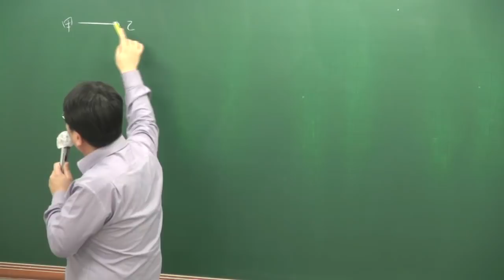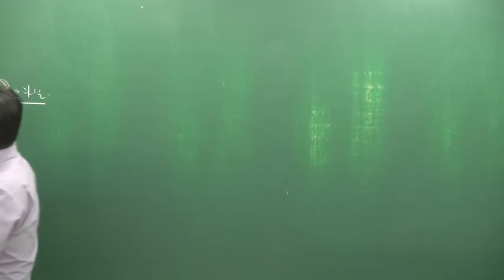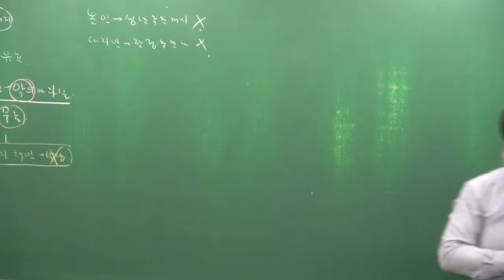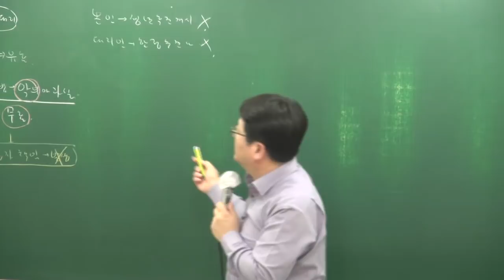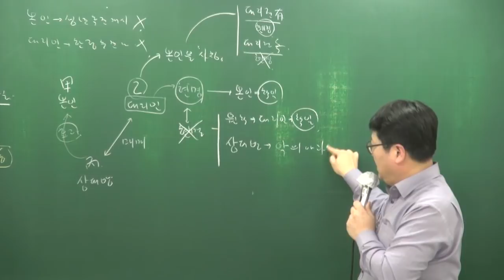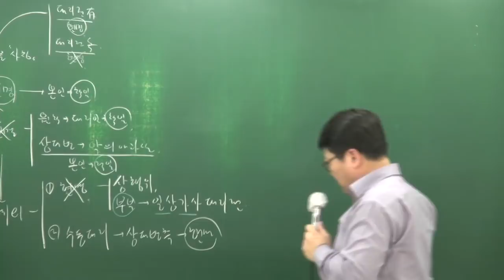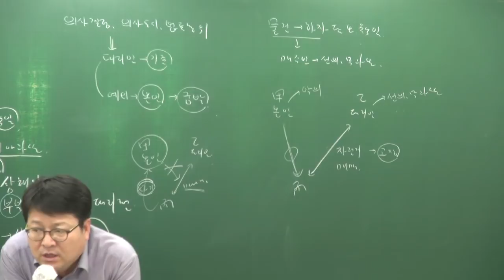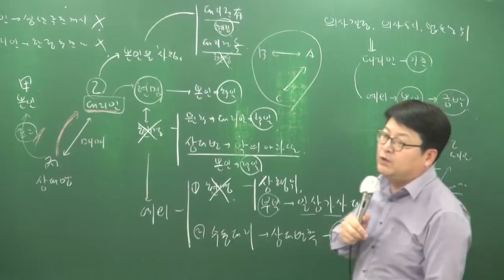[공전무] 2018년 민법및민사특별법 고급이론 3-11